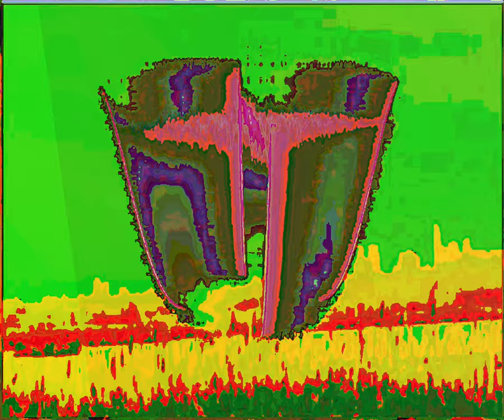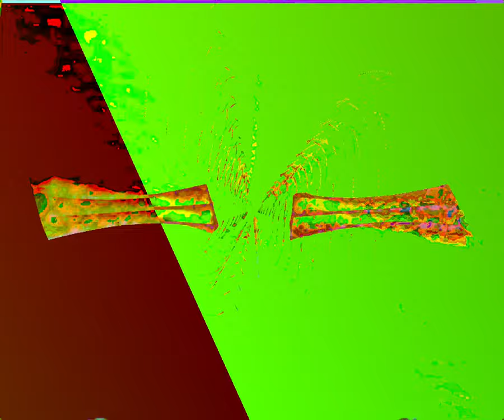[EPILEPSY WARNING] Movie 23 09 09 13h13m23s